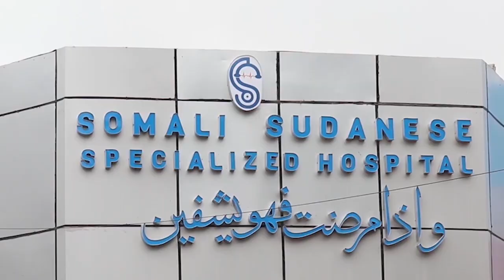CALI JEYTE “MEEL KASTA OO AY JOOGAAN MACAWISLEYDU WAA INAY U ISTAAGAAN LA DAGAALANKA AS”